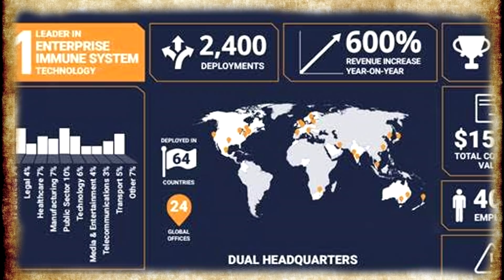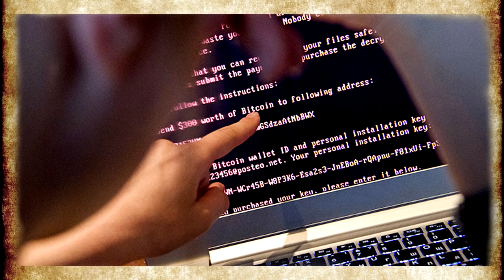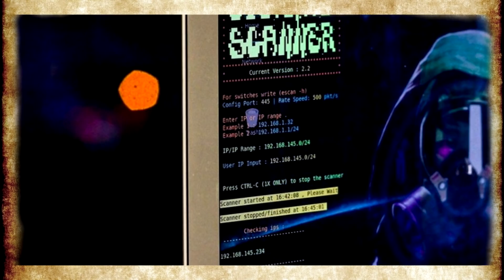Искусственный интеллект помогает хакерам. Как хакеры используют искусственный интеллект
Искусственный интеллект помогает хакерам во взломе. Как хакеры Используют Искусственный интеллект для взлома. компания Darktrace, которая применяет для выявления и реагирования на киберугрозы самообучающийся ИИ, выпустила отчет с описанием текущей ситуации на рынке. В нем говорится, что в случае, если хакерам удастся «приручить» ИИ, то они получат совершенный инструмент для проведения кибератак. Тайные Знания для вас!

Автор Сергей Стельмах